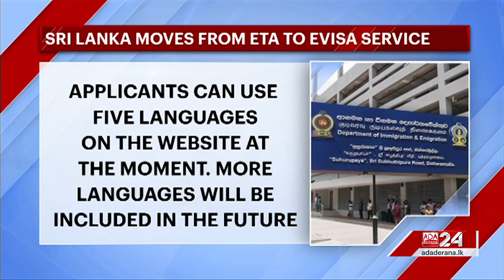Sri Lanka implements new online visa system from today (English)